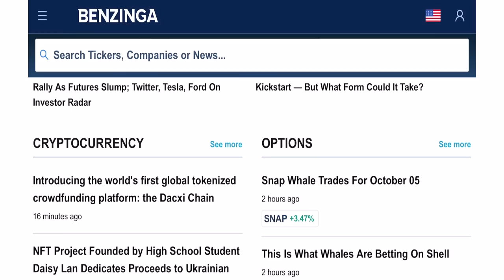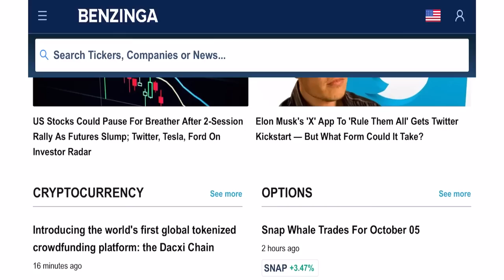HOW I AFFORD MY DREAM CARS AT 21 YEARS OLD *ALL SUPER CARS*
Alot of people question and wonder how am I able to afford the cars I have at my young age of 21! Well I explain it here..

BENZINGA Ig - @benzinga
Snap: joshsaintt

How I afford my super cars at 21 years old